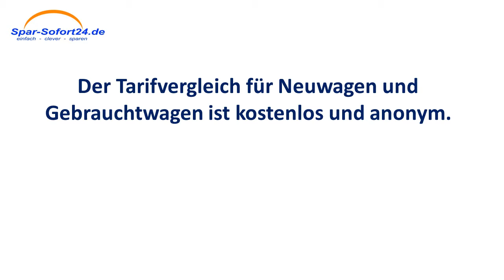Kfz-Versicherung Vergleich in Fürstenfeldbruck - schneller Direktvergleich mit Sofortergebnis